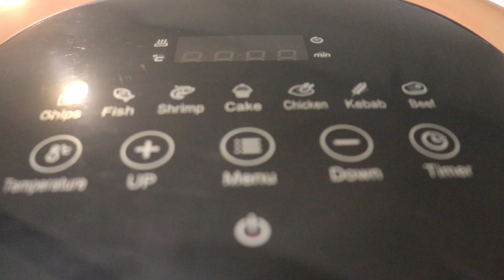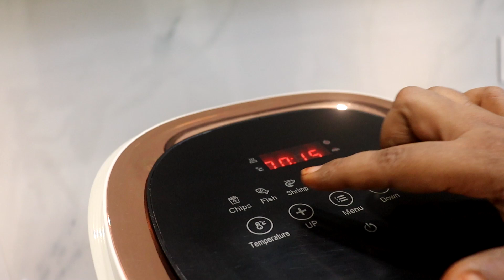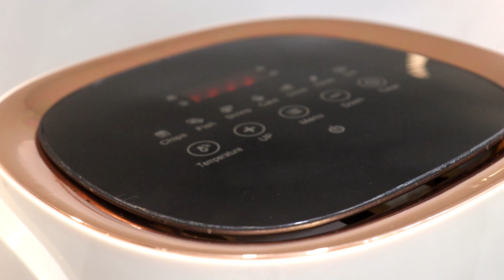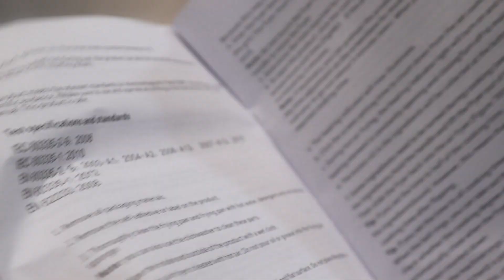ఛుక్కా నూనె లేఉండా చిటికెలో ఎన్ని వేపుడులు అయినా చేసేయ్యచు ఆరోగ్యానికి ఆరోగ్యం || Withoutoil Deepfry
ఛుక్కా నూనె లేఉండా చిటికెలో ఎన్ని వేపుడులు అయినా చేసేయ్యచు ఆరోగ్యానికి ఆరోగ్యం || Withoutoil Deepfry @CrazyRecipes

Libra Air Fryer uses Crisping Technology that uses hot air at high speed and constant temperature with little or no oil and achieves healthier frying, with less than 99% fat. It comes with 7 preset programs.